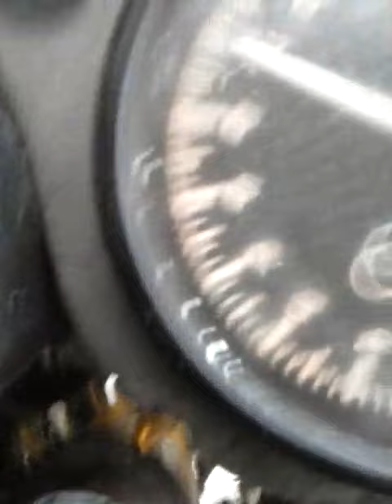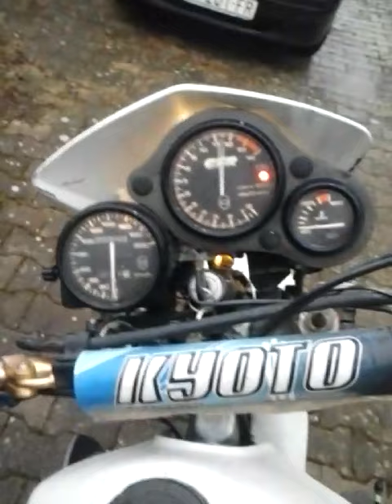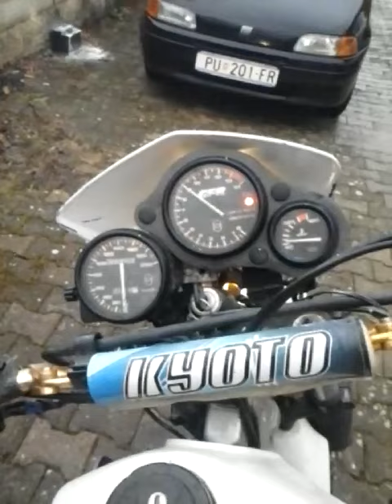kawasaki KLR 250